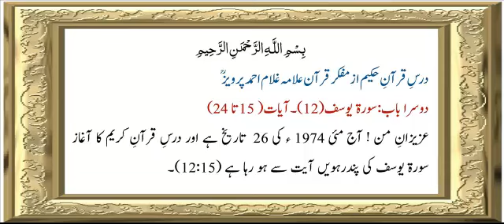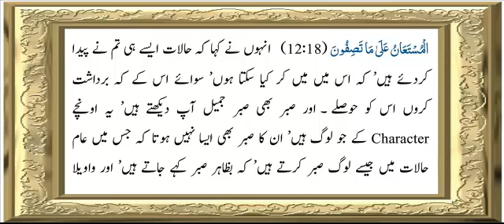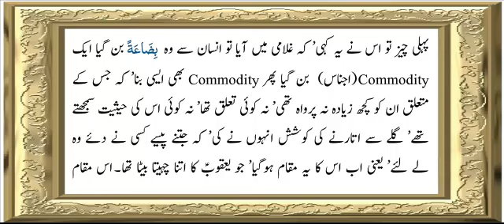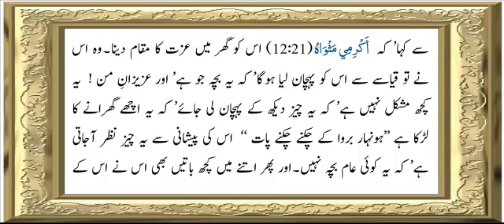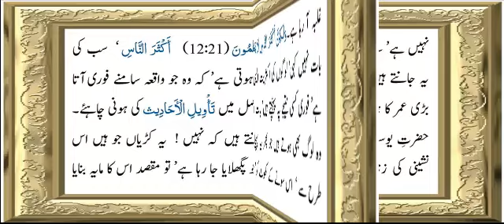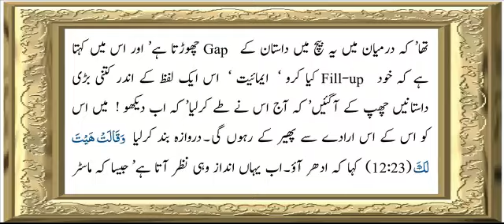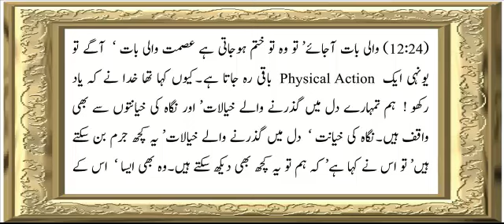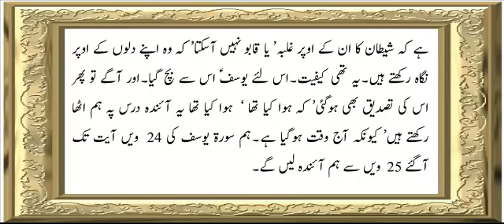Sura 12 Verse 15-24 ch 2